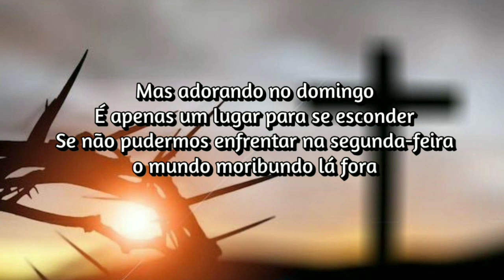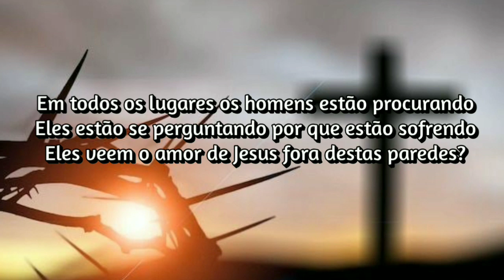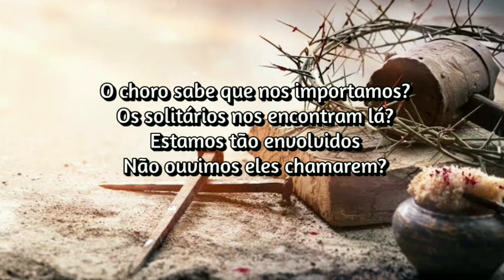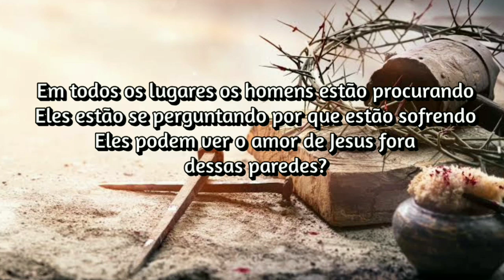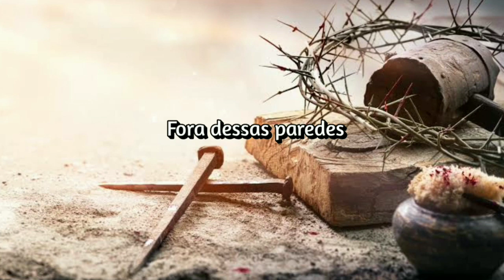Helen Baylor - Outside These Walls (Tradução / Legendado)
Helen Baylor - Outside These Walls

Lyrics

   We join our hearts
   We come together
   To be set apart

   But worshipping on sunday
   Is just a place to hide
   If we can't face on monday
   The dying world outside

   Do the crying know we care?
   Do the lonely find us there?
   Are we so involved
   We do not hear their call?

   Everywhere men are searching
   They're wondering why they're hurting
   Do they see the love of Jesus at all
   Outside these walls?

   Within our hearts
   He planted a seed
   A love we can count on
   For all that we need

   But safe in our seclusion
   How can we grow
   When outside these walls
   There are fields we need to sow

   Outside these walls?

   Lord, through our lives
   Please let others see
   Your love reflecting
   Through us perfectly

   And let the crying know we care
   Let the lonely find us there
   Don't be so involved

   Let them see the love of Jesus in our souls
   Outside these walls